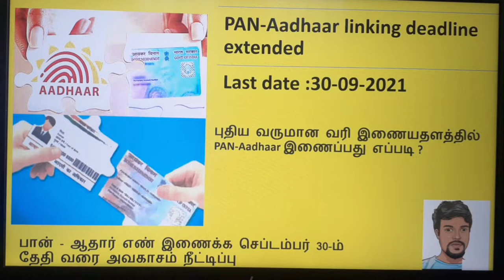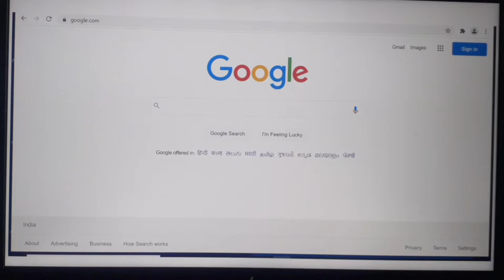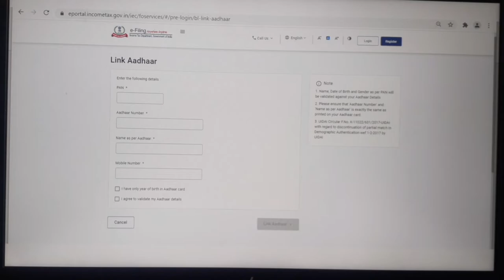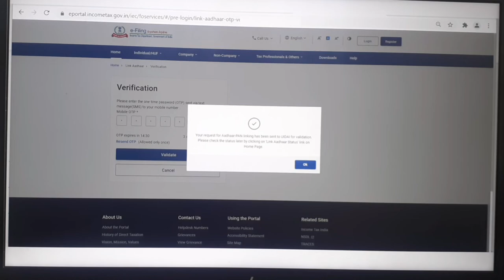Link Aadhaar with PAN Card || Last date extended by government || Tamil